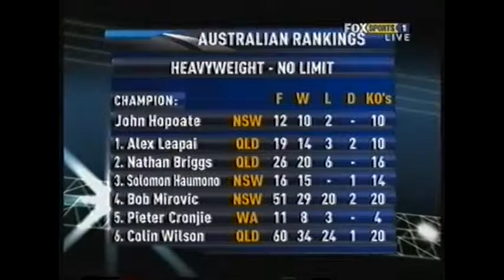Shane Tilyard vs Scott Lewis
Shane Tilyard vs. Scott Lewis heavyweight boxing match, Canberra, Australia, 24th April 2009. Commentary from Andy Raymond and Paul Upham.